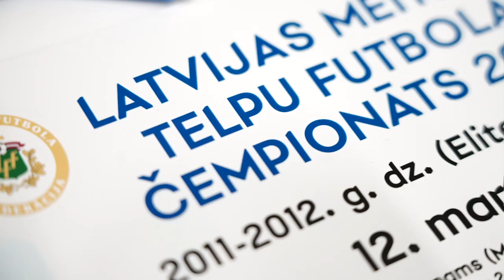U-12 Latvijas meiteņu telpu futbola čempionāts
Par labāko Latvijas meiteņu telpu futbola čempionāta komandu U-12 vecuma grupā kļuvusi "Rīgas Futbola skola-1".

Seko mums:
Latvijas Futbola federācija (LFF) ir galvenā par futbolu atbildīgā organizācija Latvijā. Tā piedalās Virslīgas čempionāta organizēšanā, kā arī rīko 1. līgas un zemāko līgu turnīrus, Latvijas kausa izcīņu, sieviešu un jaunatnes sacensības, kā arī to pārstāv Latvijas futbola izlase. LFF pārstāv Latvijas nacionālo vīriešu un sieviešu futbola izlasi, visa vecuma jauniešu, meiteņu, telpu un pludmales futbola izlases starptautiskajos turnīros un pārbaudes spēlēs.